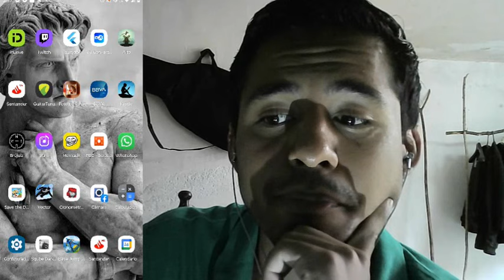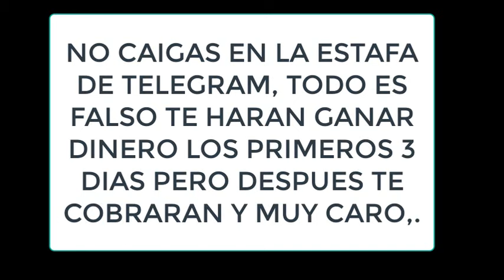LA ESTAFA DE TELEGRAM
LAS ESTAFAS DE INVIERTE Y GANA. MI EXPERIENCIA Y COMO PERDI 1000 PESOS. JAJAJAJAJA.